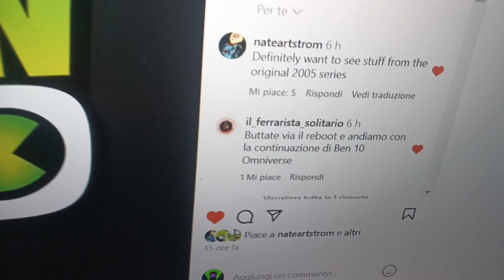Godiamo del bene, non del male per favore!